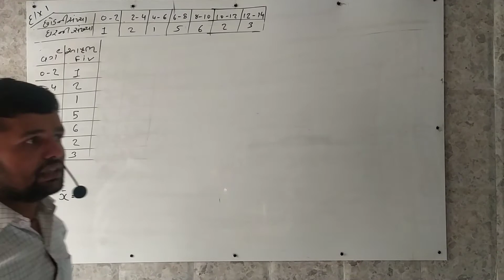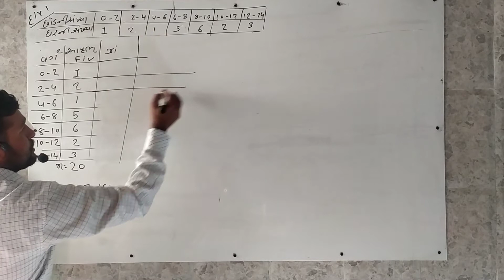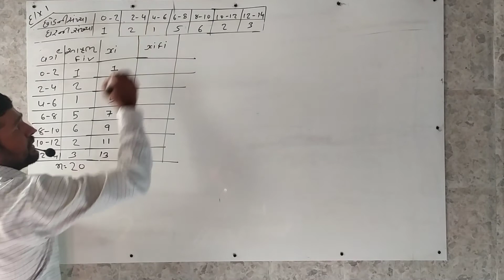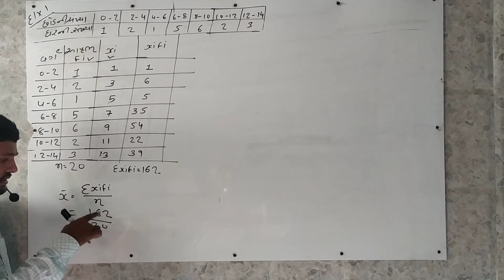ધોરણ ૧૦ ચેપ્ટર ૧૪ આંકડાશાસ્ત્ર સ્વાધ્યાય ૧૪.૧ દાખલા નં.૧ || મધ્યક શોધ​વાની રીત​